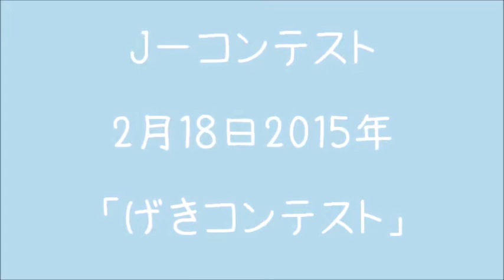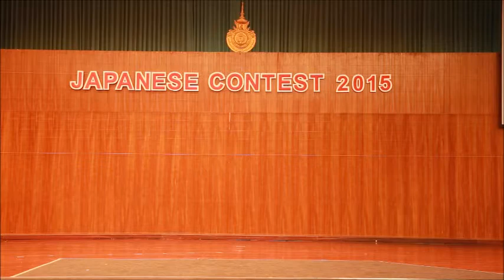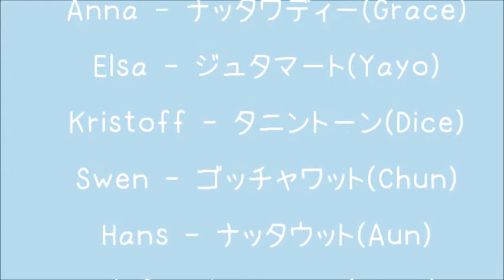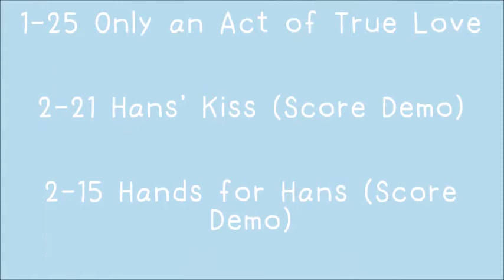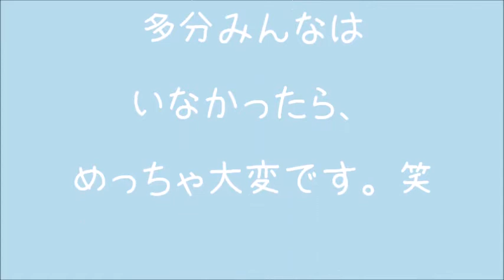[RMUTK] J-Contest 2年1組「アナと雪の女王」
18 FEB 2015

เจคอนของมหาวิทยาลัยเทคโนโลยีราชมงคลกรุงเทพ สาขาภาษาญี่ปุ่น

「แสดงละคร」

 คือโปรแกรมกระตุกบ่อยไปแล้ว 555555